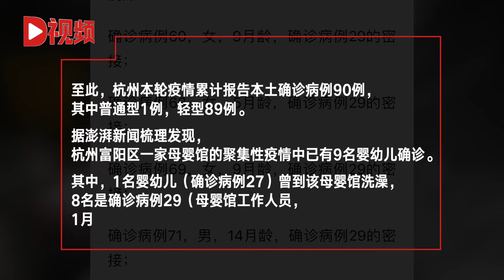杭州富阳区母婴馆聚集性疫情已有9例婴幼儿确诊